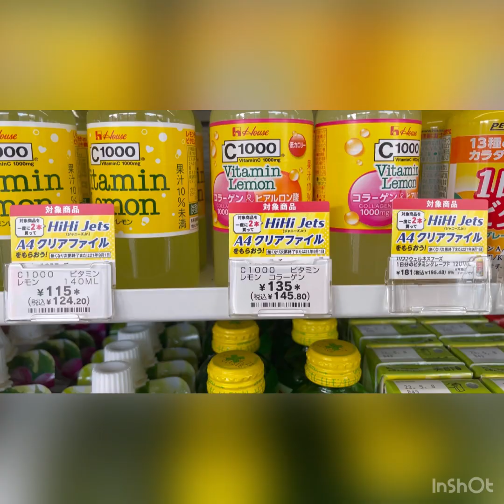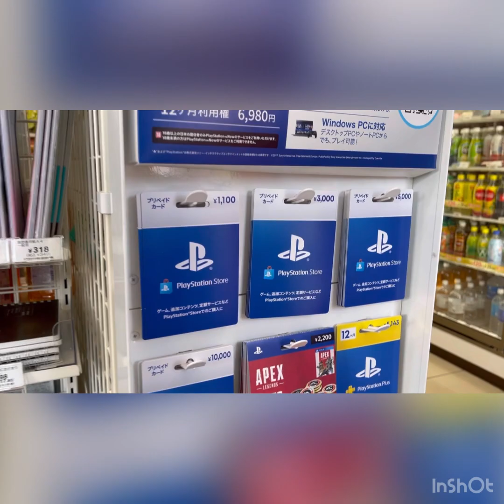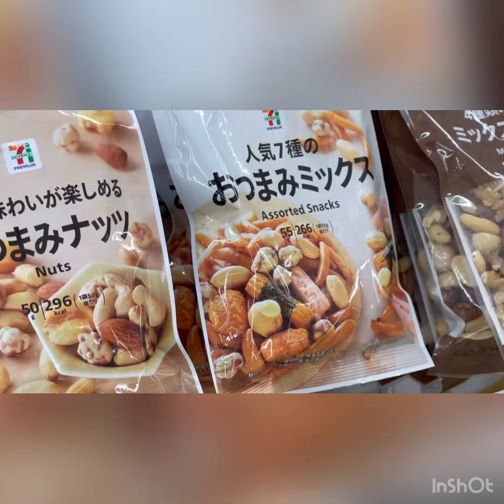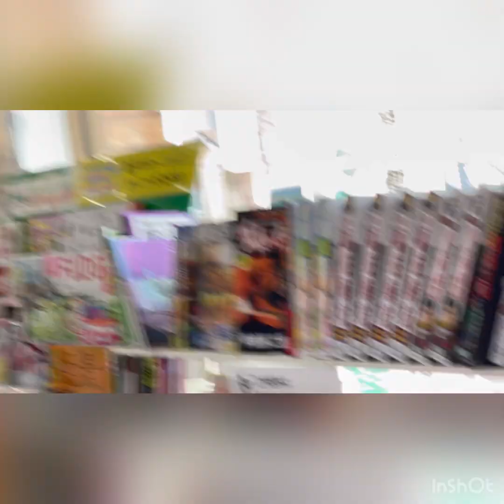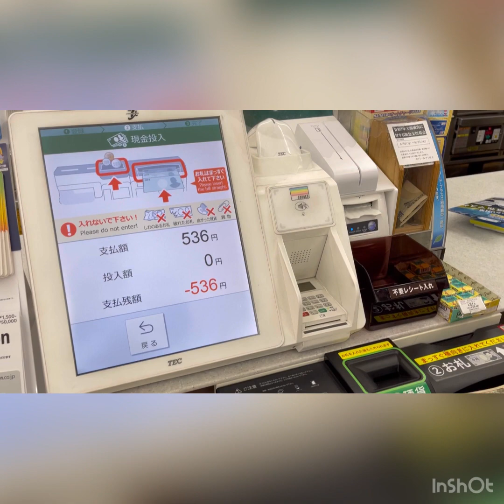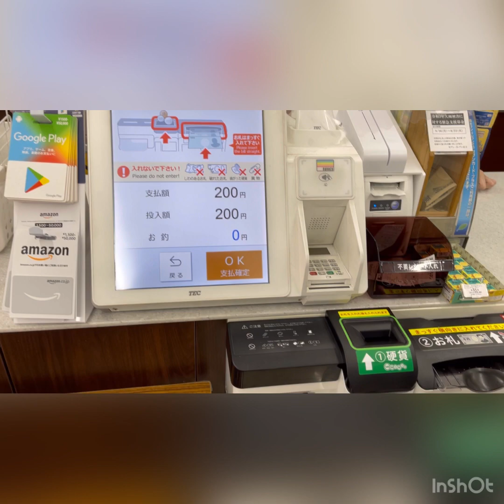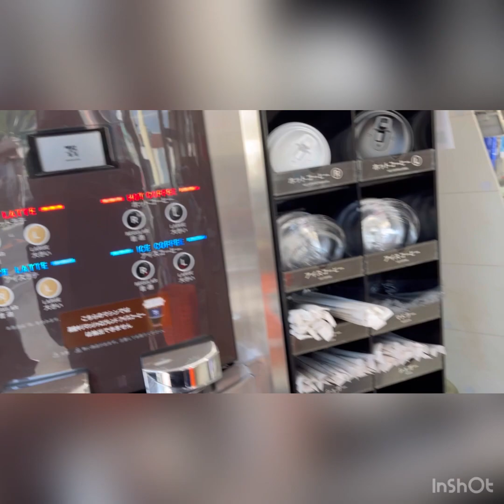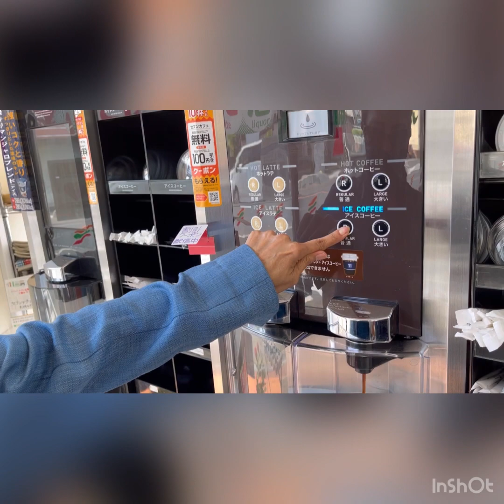Japan 7 eleven very convenient store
Japan 7-eleven convenient store